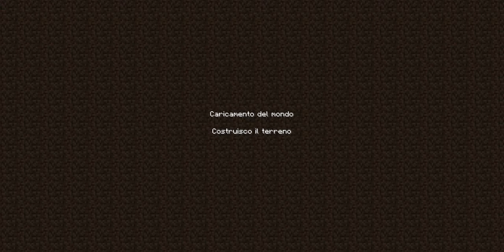Minecraft l'apocalisse!!!!!!!!!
AAAAAHAAAAAAAAAAAAAAAAAAAAAAAAAAAAAAAAAAAAHHHHHHHHHHHHHHHHHHHHHHHHHHHHHHHHHHHHHHHHHHHHH!